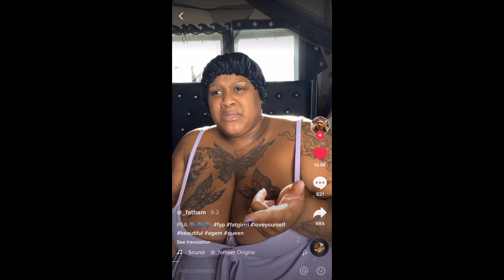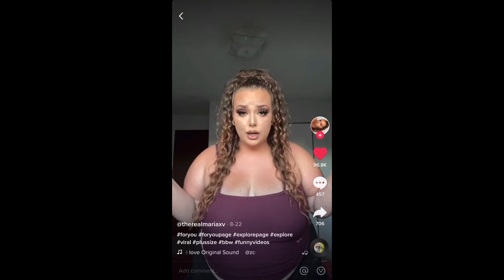What’s your problem with big women??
hope everybody ready for October 🙂💙

Please comment under my videos if you want to see something Specific!
Thank you for coming back for another video!